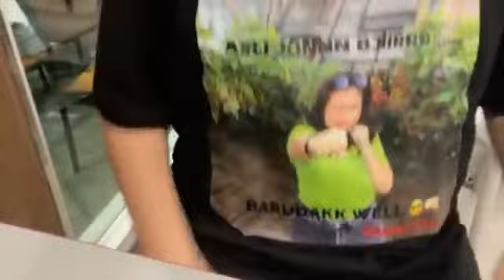Live Showroom Olla JKT48 - 13-5-23